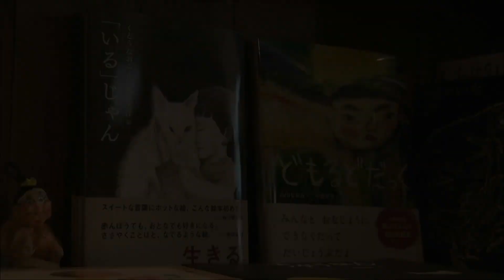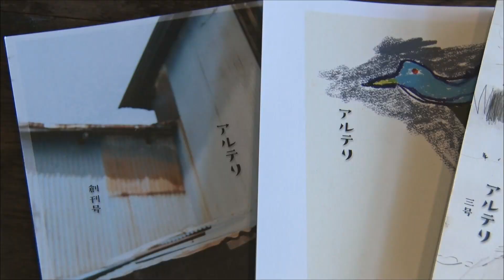サントリー地域文化賞 熊本県 熊本市『橙書店』 1分59秒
2017年度　「第39回サントリー地域文化賞」を受賞した熊本県熊本市「橙書店」
書店を核として、市民と作家が地域に根ざした文芸ネットワークを構築しています。